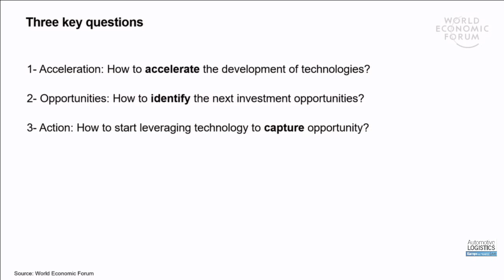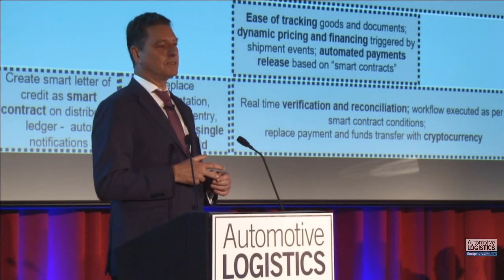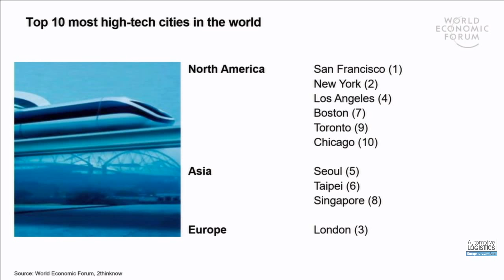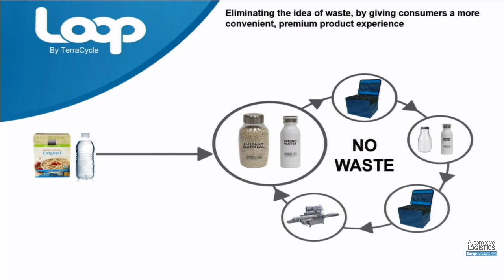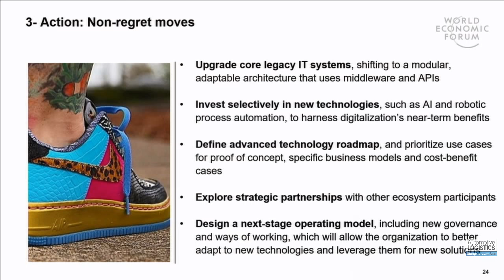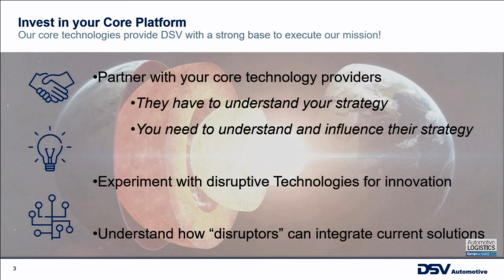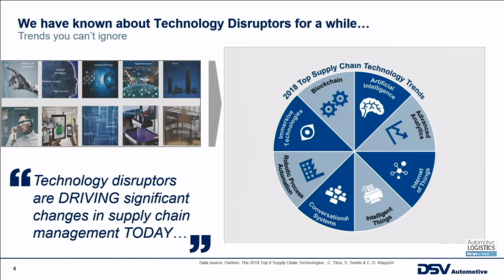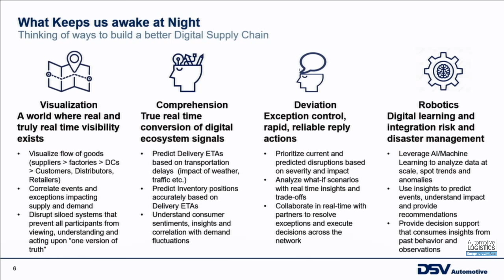Session 5: Investing in the future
"We will see more change in the next 5-10 years than there’s been in the last 50” – Mary Barra, CEO, General Motors

The automotive and logistics sectors are evolving at a rapid pace and at the heart of this change is an evolution in technology, driving innovative business models and disrupting traditional players. Understanding what to invest in has the potential to reap huge rewards; however, it is also coupled with huge risk.

How do we accelerate the development of new technologies?
What are the investment strategies?
Where are investors looking to invest: early stage or mid-stage?
How do you determine the investment prospects?
What drives investment in supply chain technology?
What is the business case for investing in supply chain technology?
This session will examine the investment requirements for the future, how to accelerate the development of new technologies across the wider supply chain environment, and how to identify the next investment opportunities.

Moderator: Neemish Ladwa International Conference Manager Automotive Logistics group

Johannes Nünning Founder & Head UQBATE Deutsche Telekom
Wolfgang Lehmacher Director, Supply Chain and Transport Industries World Economic Forum
Greg Slawson Global Vertical Lead Automotive DSV